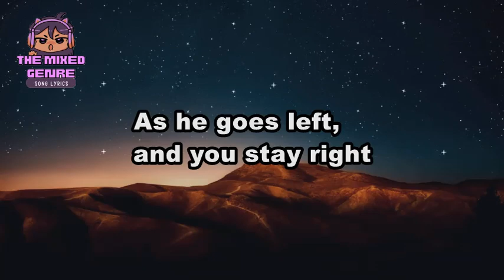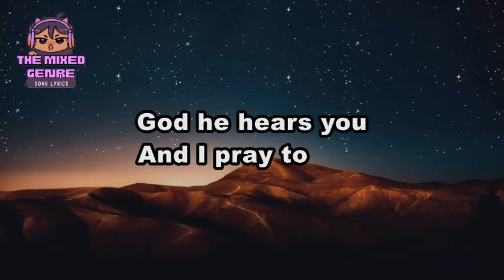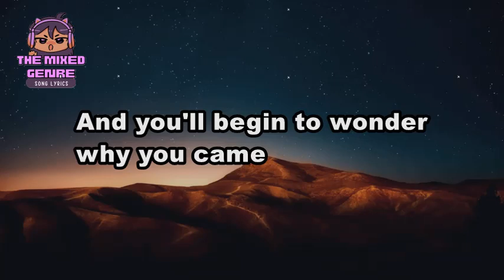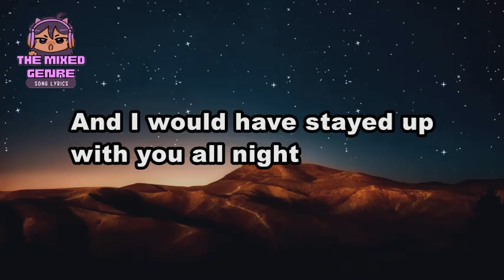The Fray - How to Save a Life | SONG LYRICS Version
This is A FAN MADE BY THE MIXED GENRE SONG LYRICS version of "The Fray - How to Save a Life"

 • EVM